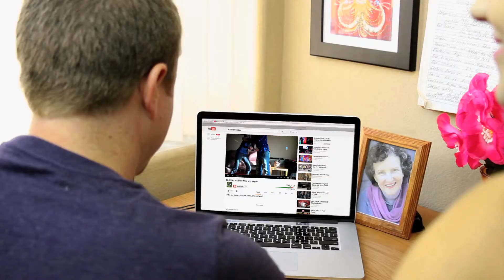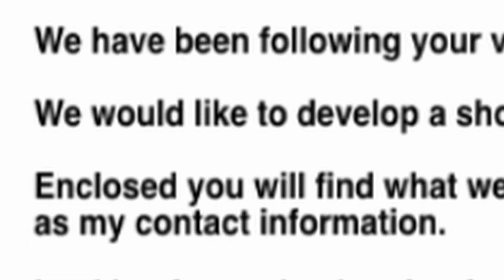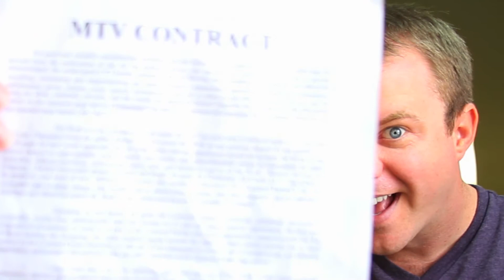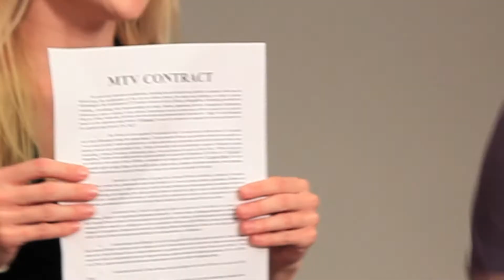YouTube: The Musical Episode 11 "Let's Sign the Contract"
It's a love story between 2 roommates who are struggling to achieve internet fame. It couldn't have been done in any other fashion: by parodying popular musical theater songs and poking fun at the silly, ridiculous content that gets popular on YouTube. We love being self aware. :) Oh, internet. Also, look for the photo of MOM and play the drinking game!

Created, written, and produced by Randall Shea and Michelle Glavan
Directed by Randall Shea
Starring Randall Shea, Michelle Glavan
Guest Starring:  Randy Wayne, Kristopher Logan, Yvette Saunders, Wendy Elizabeth Abraham, Monroe Nicole
Editor and AD: Zack Johnson
Director of Photography: Elliot Rodriguez
Gaffer/Key Grip: Joseph Henderson
Songs Arranged By: Pedro Bossio and Loukas Photos